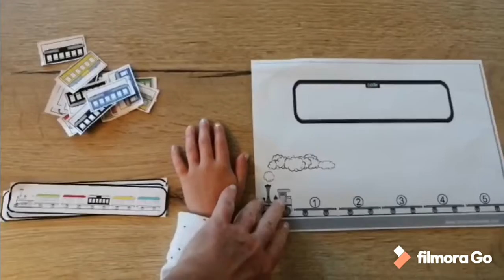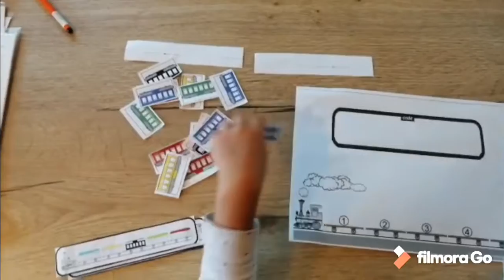MS : les trains de toutes les couleurs